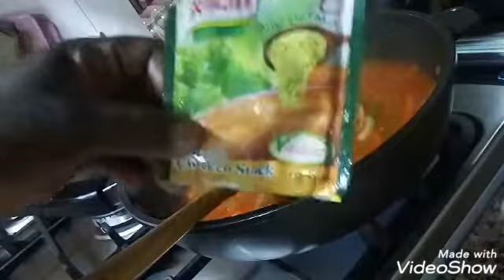How to make Quick and Simple Chicken Stew(No waste time)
Hello beautiful people Thanks for stopping by God bless you for watching